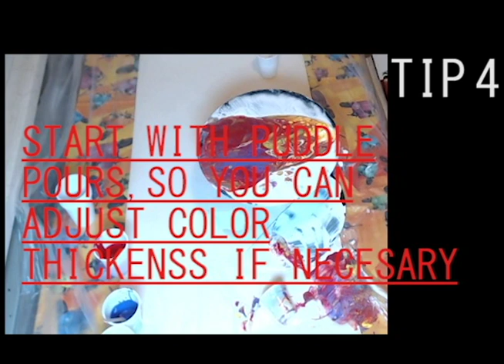Acrylic Pouring Accident. Dropped? What now? How did i Do? How would you react? + some Tips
I am definetly not ready to record or post videos, but then today this happened. I included some tips for beginners.
How would you recover from this ?? Any thoughts help ?